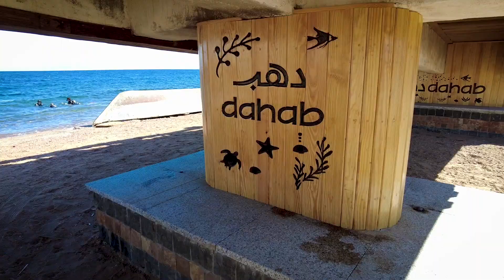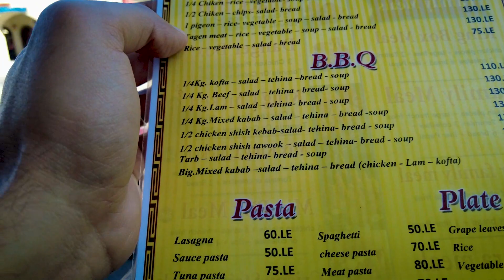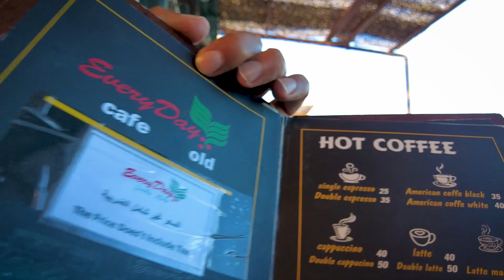Dahab - لية الناس بتروح دهب؟